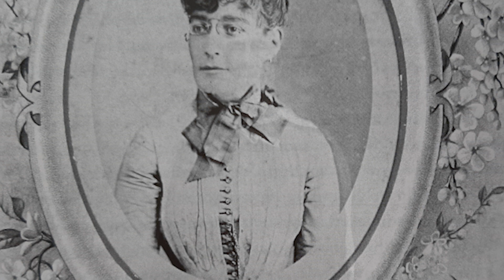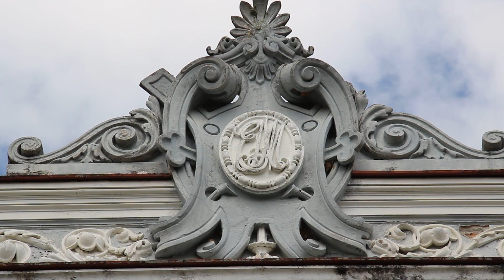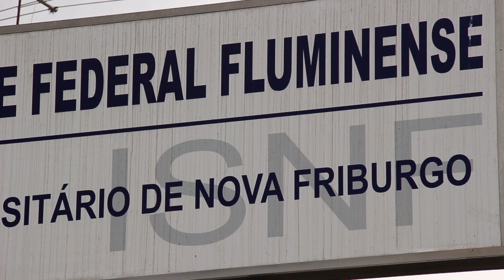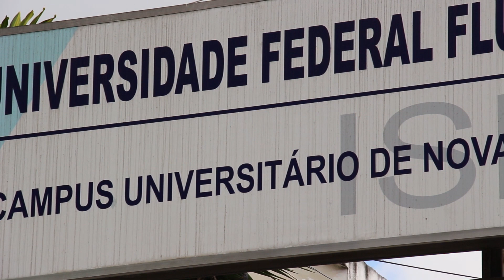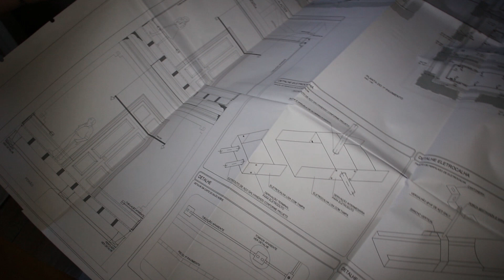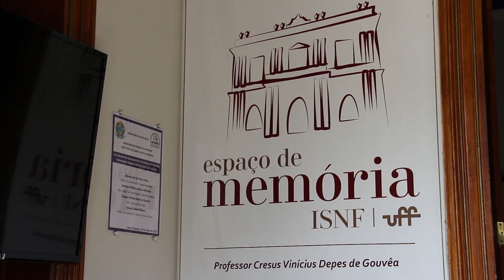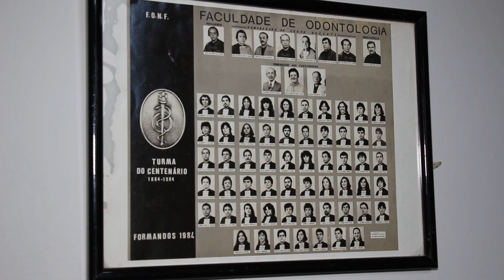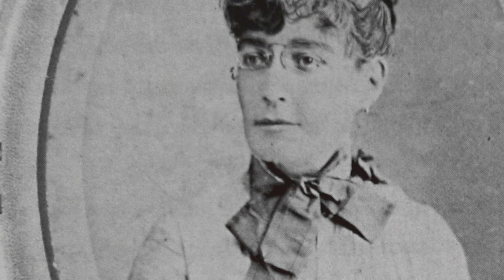História e Memória - O Palacete do Barão das Duas Barras - 25/01/2018 - Luau TV